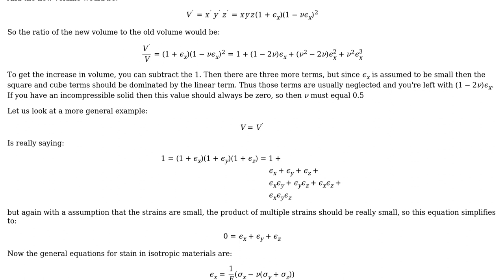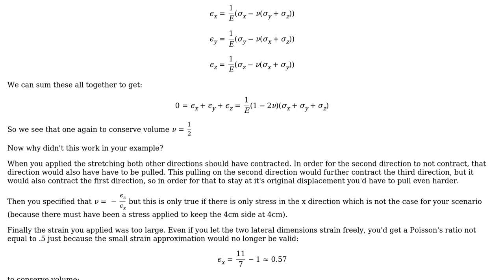Why is the Poisson's ratio for isotropic 1/4 and the maximum value 1/2 (when there is no net...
Engineering: Why is the Poisson's ratio for isotropic 1/4 and the maximum value 1/2 (when there is no net volume change)?

With thanks & praise to God, and with thanks to the many people who have made this project possible! You are responsible for your own actions.